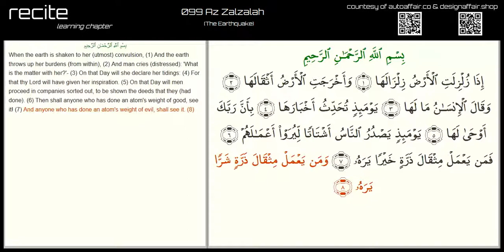099 Az Zalzalah The Earthquake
Welcome to our Learning Chapter RECITE